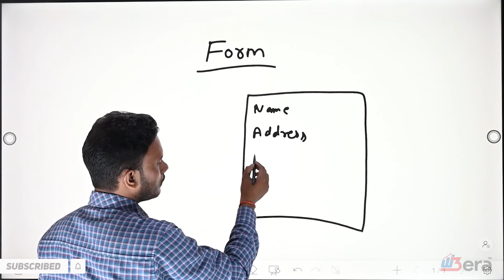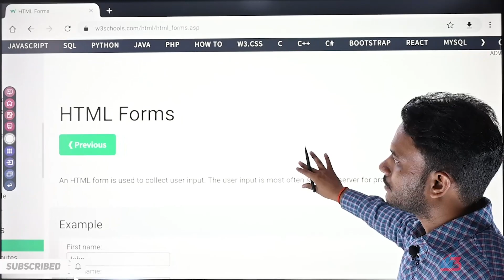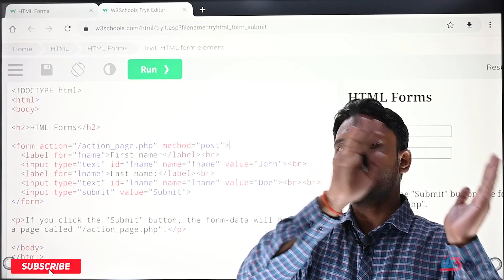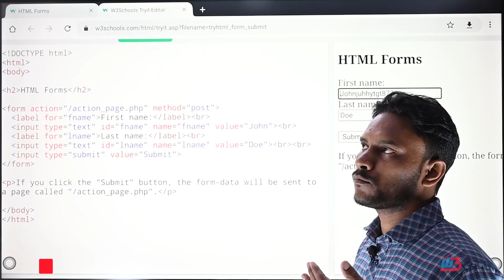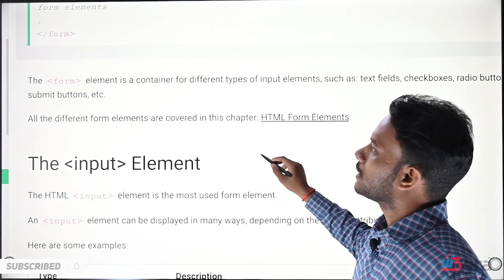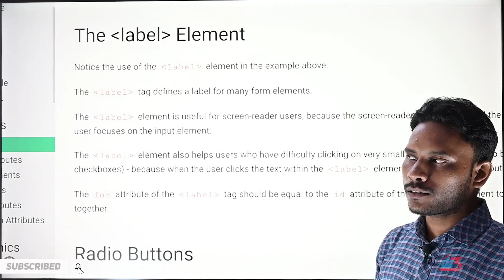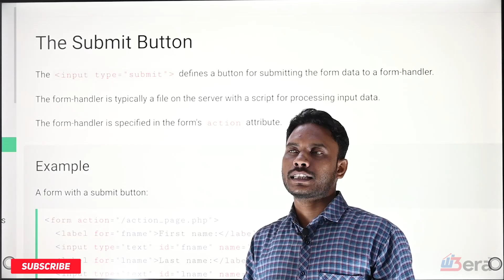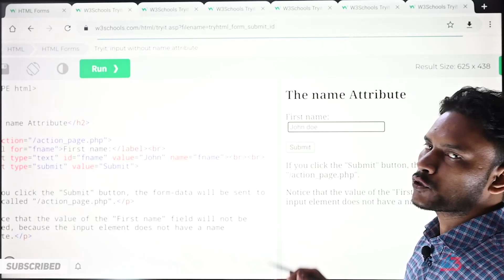Forms in HTML in Hindi | Part 1 | Web Designing Course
About the Video:

In this video, learn the basics of creating interactive forms using HTML. Perfect for beginners, this tutorial covers all the essential elements. 💻✨

Welcome to W3era Technologies, your ultimate digital marketing destination in the USA and India! 🚀 Elevate your online presence with our expert SEO, SEM, and SMM services.

We're not just about traffic, but conversions and meaningful connections! Join us on this exciting digital journey. Let's make your brand shine! ✨